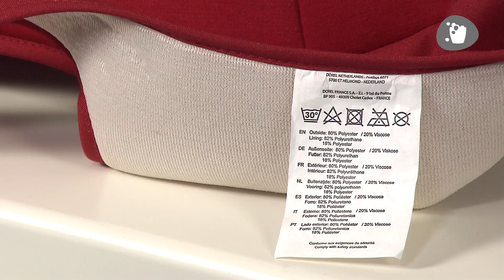Maxi-Cosi | How to wash and clean your 2wayPearl car seat cover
How to wash and clean your Maxi-Cosi 2wayPearl car seat cover
The 2wayPearl cover is easy to clean and wash. This video shows you how to remove the cover for washing and cleaning. The 2wayPearl is an i-Size car seat for toddlers up to 105 cm (approx. 4 years old).